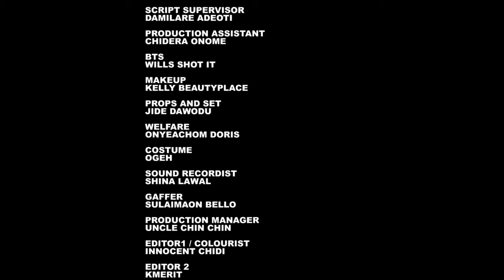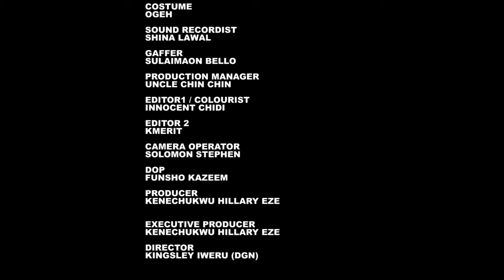COUPLE SWAP- DEZA GREAT EBUBE NWABO SONIA UCHE MAURICE SAM 2024 LATESTNIGERIAN MOVIES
2024 NIGERIAN MOVIES